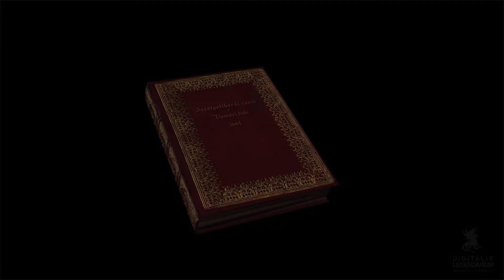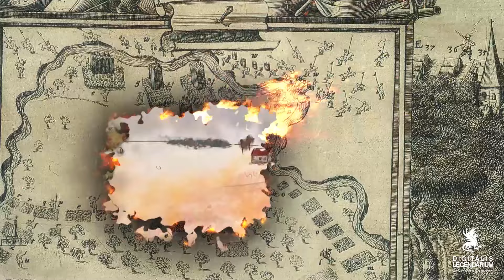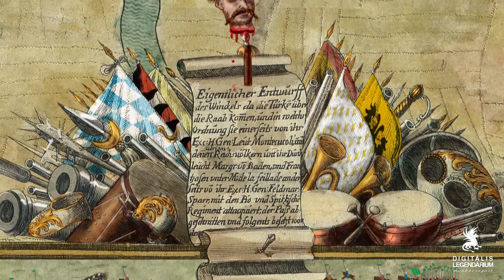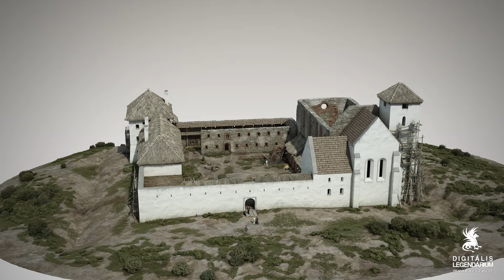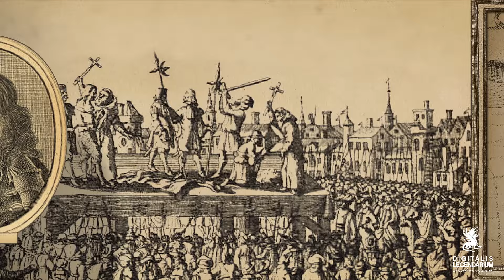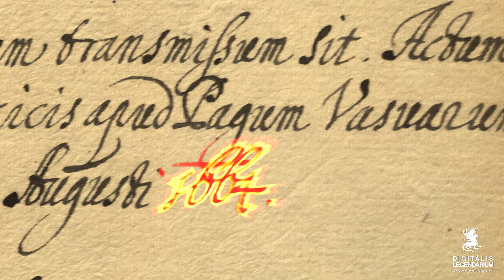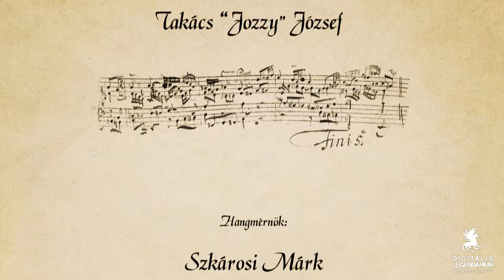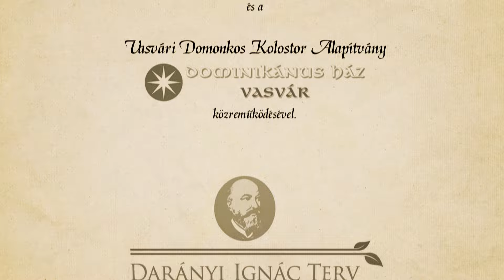A szentgotthárdi csata és a vasvári béke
A Digitális Legendárium munkacsoport alkotása a szentgotthárdi csatáról és a vasvári békéről.